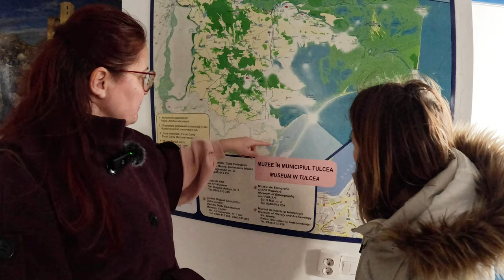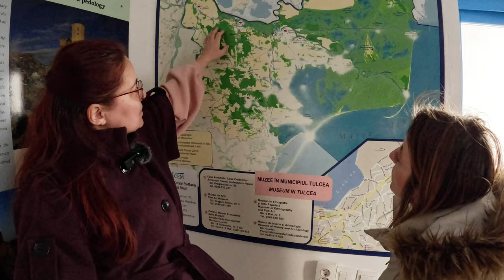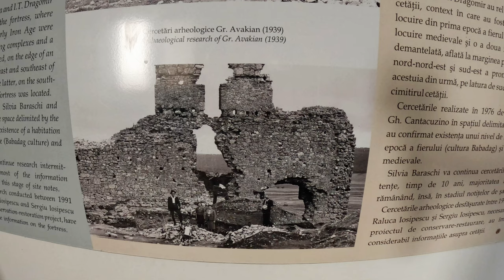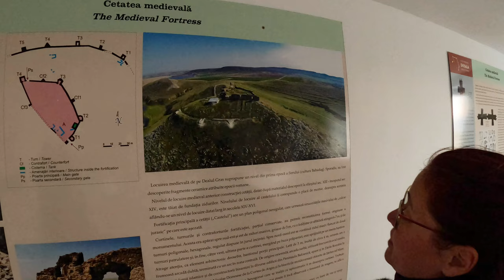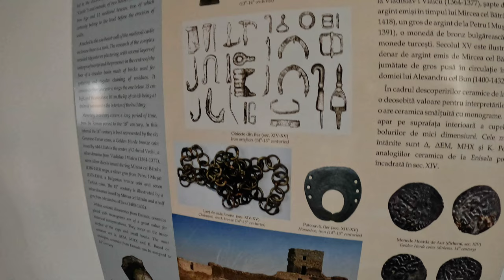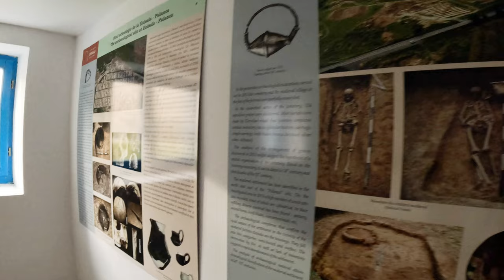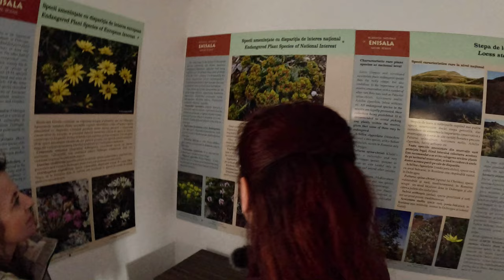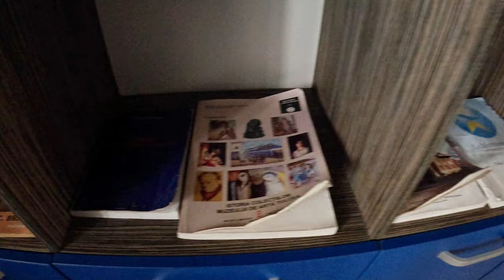Cetatea Enisala muzeul in aer liber ! Așa trăiau strămoșii noștri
Bine ați venit în Dobrogea la ruinele Cetății Enisala!

Continuam materialele de explorare a Dobrogei și cu ajutorul Dianei Slav ajungem la ruinele Cetății Enisala.
Pășim pe istorie și pe multe secole de construire și existentă a asezării.
Ne delectăm cu priveliștea și ne imaginăm cum traiau străbunii noștri pe aceste locuri.